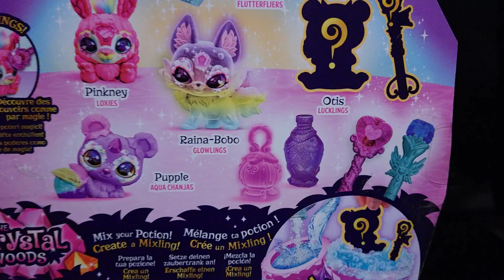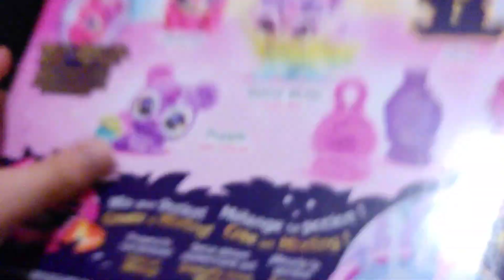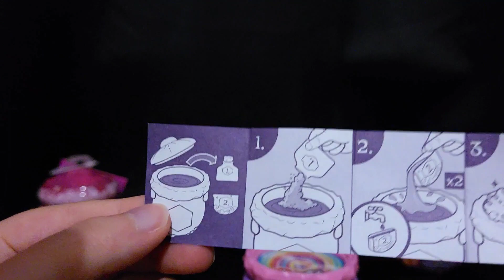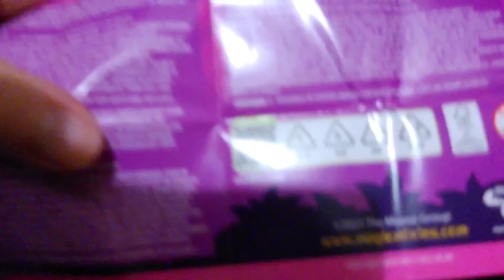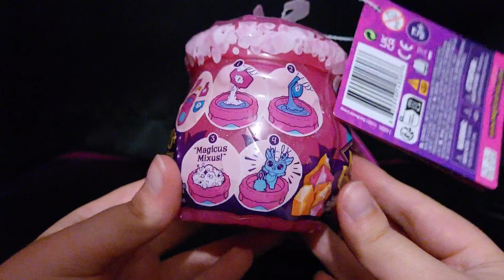Asmr Unboxing Magic Mixies The Crystal Woods🌈 Rainbow Deluxe Pack And Fizz and Reveal Cauldrons!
Today I am unboxing the new magic mixies mixlings the crystal woods! The rainbow deluxe pack and the fizz and reveal cauldrons.